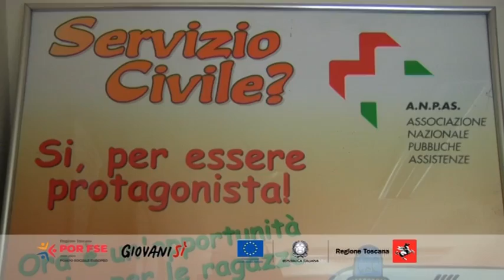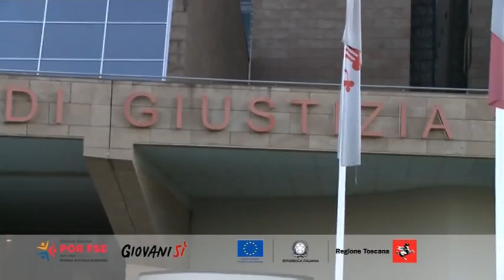Fse, Giovanisì, Servizio Civile: i protagonisti